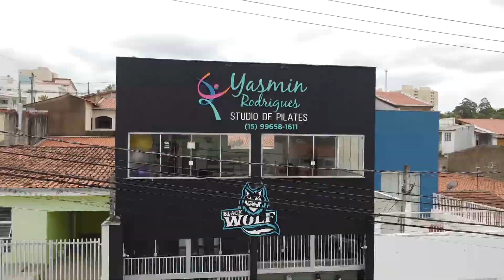Black Wolf - Comercial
Rua: Julia Martins Domingues 1024 - Jardim Clarice -Votorantim